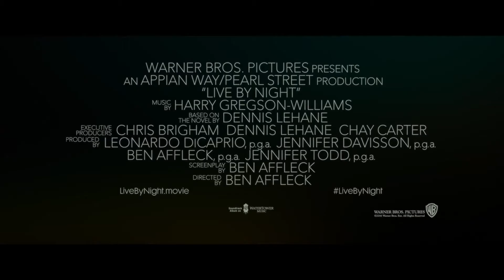Live by Night Trailer HD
Theatrical Release: January 13, 2017

Primary Cast: Ben Affleck, Scott Eastwood, Elle Fanning, Zoe Saldana, Sienna Miller, Anthony Michael Hall, Chris Sullivan, Brendan Gleeson, Titus Welliver, Chris Messina, Chris Cooper

Ben Affleck has had his sights on this gangster film for some time. The actor slash director was ready to begin production but added in a delay so he could be part of the Gone Girl adaptation. Which ended up working out. Affleck was originally planning to only direct, with Leonardo DiCaprio expected to star. But DiCaprio pulled out of the lead role in favor of a producer capacity, which opened the door for Affleck to fill the void. So yes, he has double duties on this project.

TrailerAddict is listed as the "Best Movie Trailer Site" on the web, with over 140,000 Trailers, TV Spots, Clips, Gag Reels and Featurettes.

While focused on video, Trailer Addict also has a film blog that publishes all the best film-related news on a daily basis. Start reading @